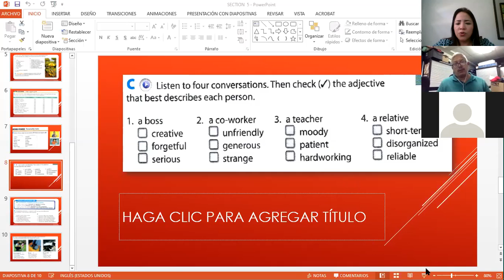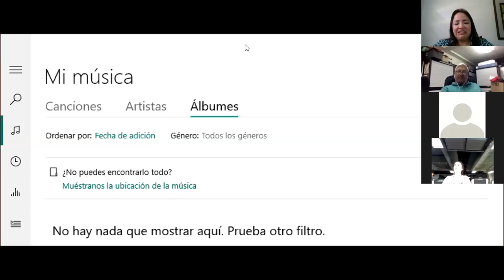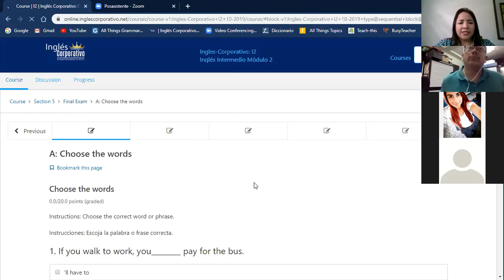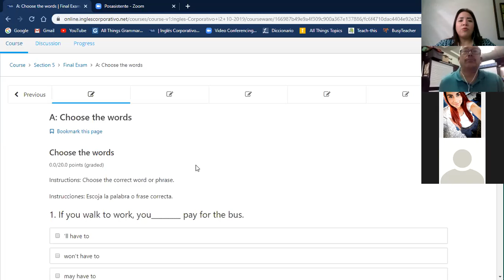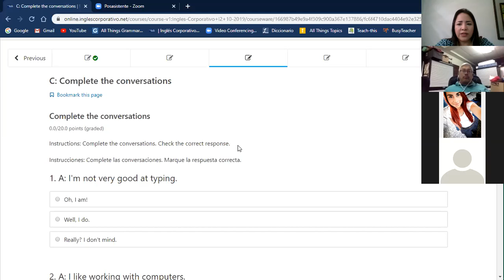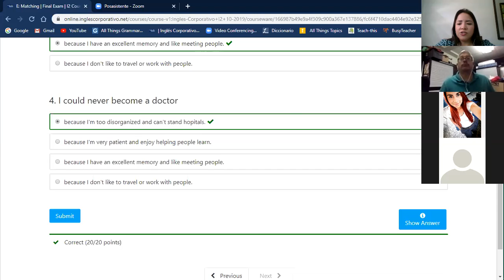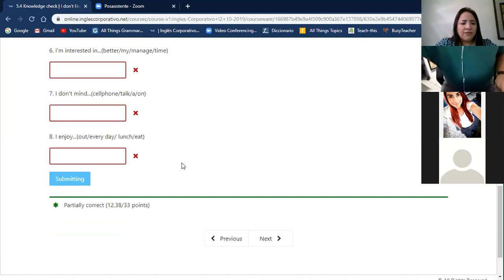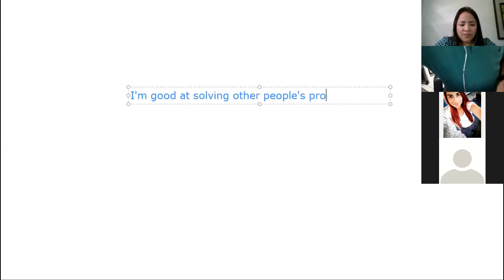Ingles Corporativo- final exam